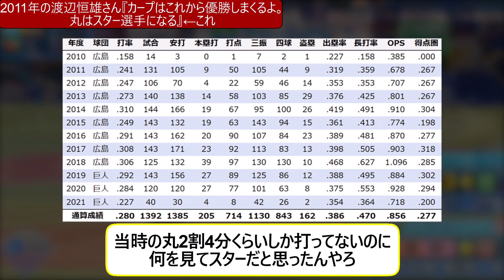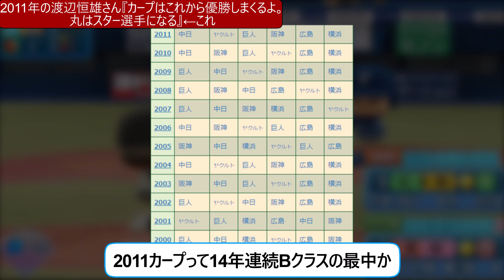巨人の首領渡邉恒雄(2011年)『カープはこれから優勝しまくるよ。丸はスター選手になる』←これ【なんｊ反応】